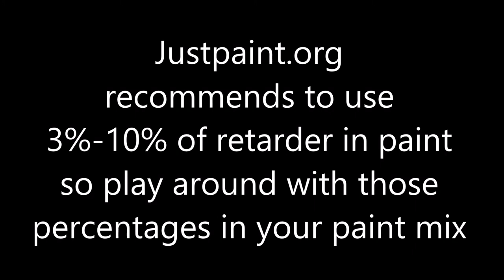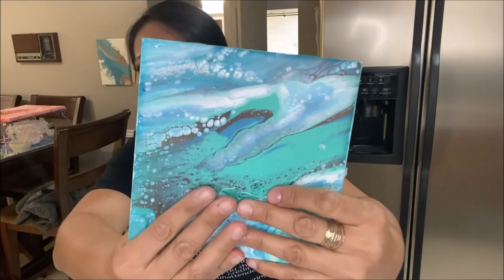29. How to Make Homemade Acrylic Paint Retarder | Cheap Paint Retarder Substitute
Learn how to make homemade acrylic paint retarder to prevent cracking in your pour paintings. This DIY acrylic paint retarder is super cheap and easy to make. All you need is some vegetable glycerin and water. Adding this mixture to your paint mix will help your paint to dry slower and therefore prevent paint cracks.

Recipe:
1 oz 100% Vegetable Glycerin + 9 oz Water

Article to understand how to control the drying process of acrylics

I know it can get overwhelming when trying to learn acrylic pouring. There is so much information out there, so many recipes, so many different brands for your supplies, etc.

So I want to share with you the following helpful resources to get you painting without overwhelm.

✔️Subscribe to my Youtube Channel where you will find videos that will hopefully inspire you to take a leap of faith in your art skills and spark some wonderful ideas for your projects.

🔔Don't forget to activate the little bell below the videos in order to get notified when a new tutorial is uploaded.

Your support is greatly appreciated. All donations go towards growing this channel to make new videos for you!

Much Love!

Ok, now let's get on with the videos!!!